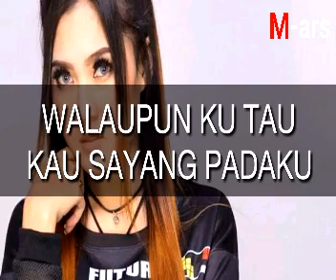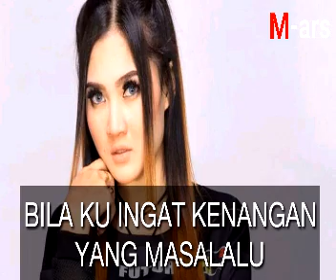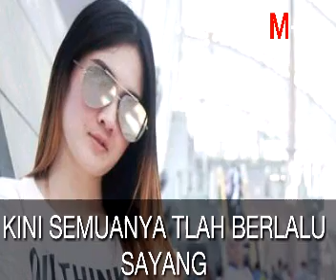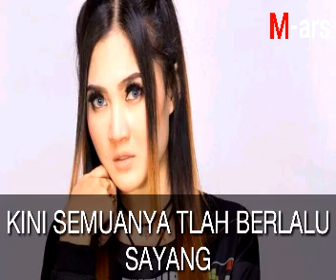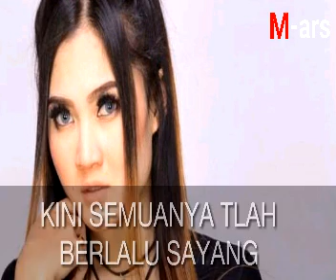Lirik lagu hatiku merindu - nella kharisma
semoga membantu yang butuh liriknya